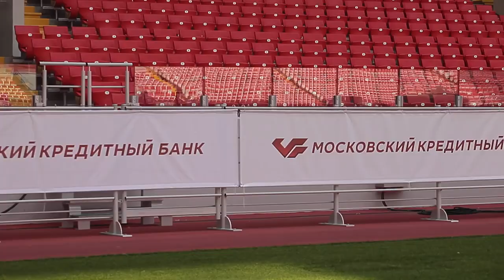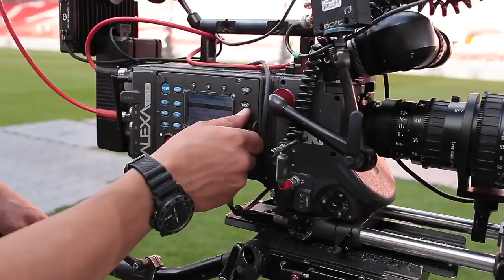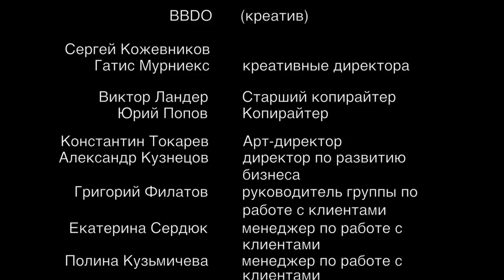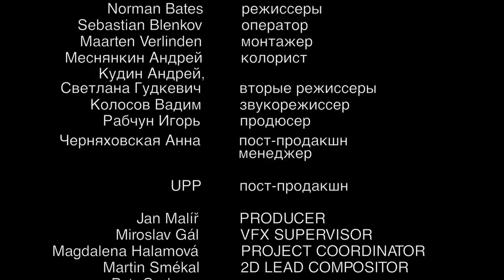Крутая реклама от MOSCOW CREDIT BANK с Lev Yashin